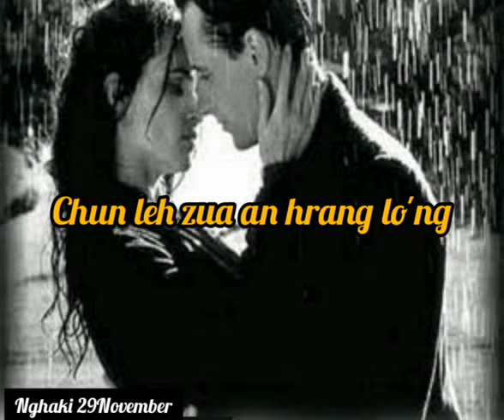Kumtluang a tan(michael m sailo)